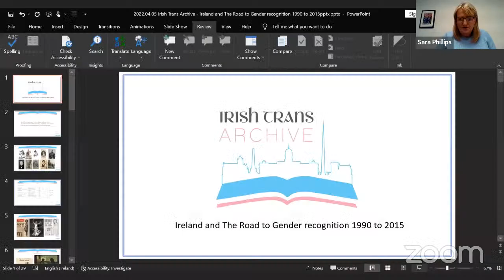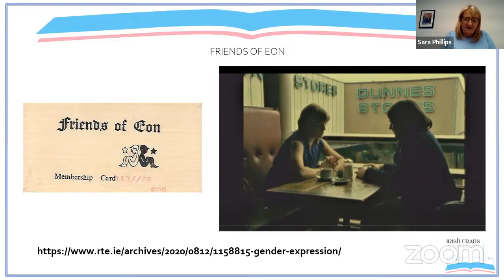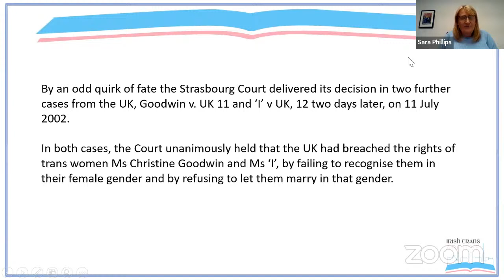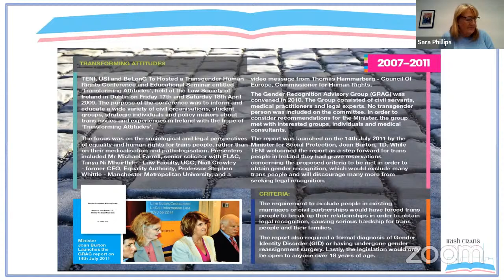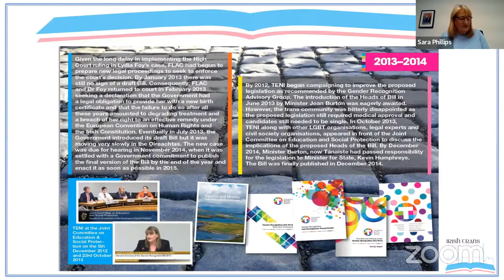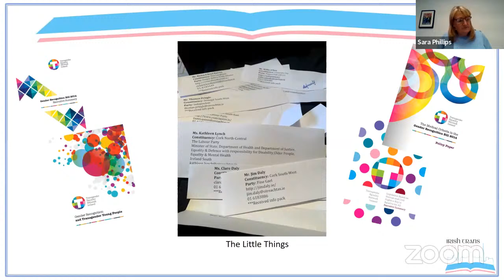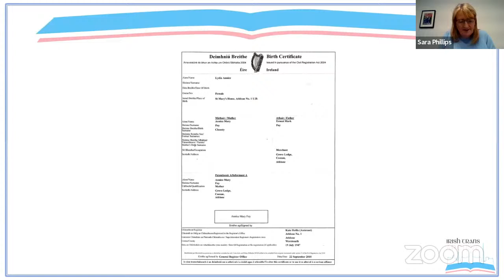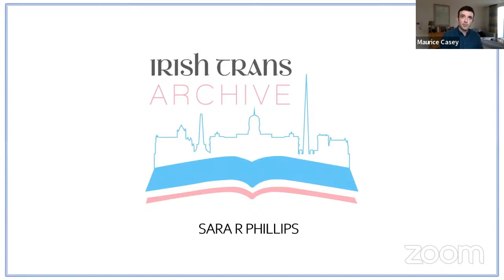Sara Philips – Ireland and The Road to Gender recognition 1990 to 2015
Join us this April for three fascinating discussions on the State’s historical role in repressing and controlling the lives of gay, bisexual and transgender men and women.